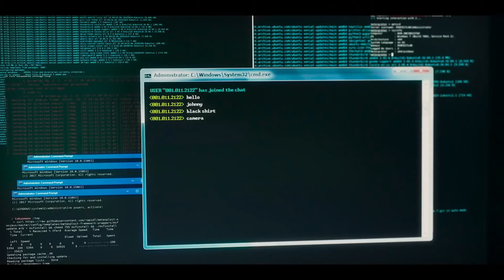Phobias Trailer #1 (2021) | Alexis Knapp, Charlotte McKinney, Lauren Miller Rogen - Thriller Movie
Starring: Alexis Knapp, Charlotte McKinney, Lauren Miller Rogen
Directed By: Camilla Belle, Maritte Lee Go, Joe Sill, Jess Varley, Chris von Hoffmann
Synopsis: Five dangerous patients, suffering from extreme phobias at a government testing facility, are put to the ultimate test under the supervision of a crazed doctor and his quest to weaponize fear.

Data de lançamento nos EUA: 28 de fevereiro de 2021
Estrelando: Alexis Knapp, Charlotte McKinney, Lauren Miller Rogen
Direção: Camilla Belle, Maritte Lee Go, Joe Sill, Jess Varley, Chris von Hoffmann
Sinopse: Cinco pacientes perigosos, sofrendo de fobias extremas em uma instalação de testes do governo, são submetidos ao teste final sob a supervisão de um médico louco e sua busca para transformar o medo em uma arma.